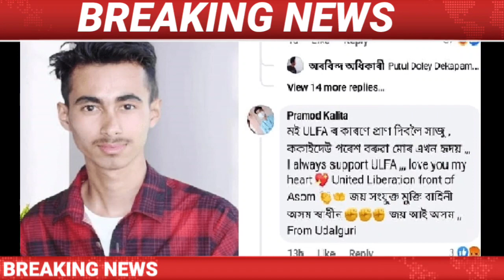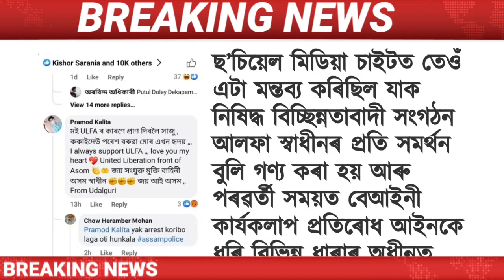Assamese Big Breaking News || 18 July /Assamese Breaking News/GST Latest News/Pramod Kalita News.